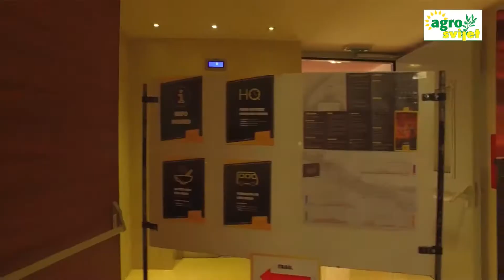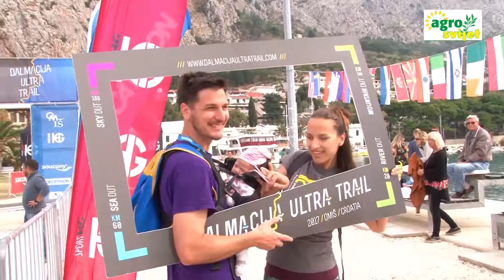Dalmacija ultra trail Agrosvijet 11 11 2017